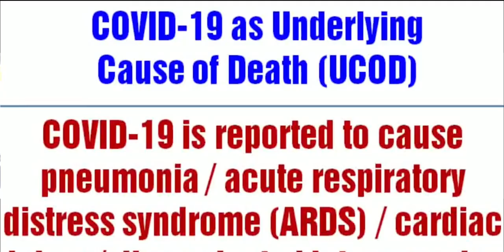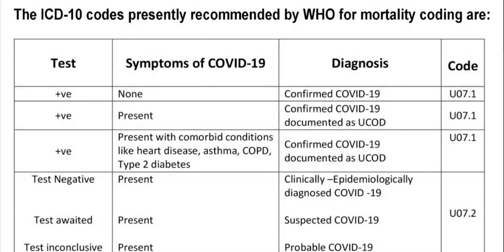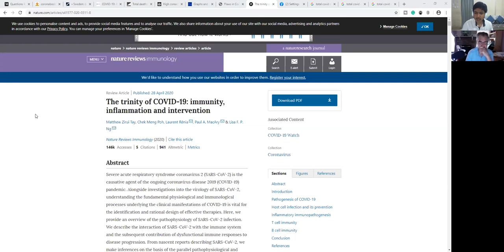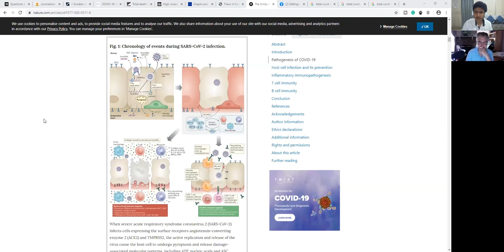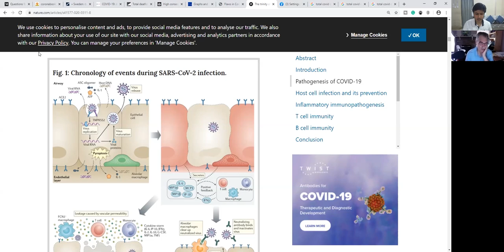Questioning the existence of the pandemic with researcher David Crowe !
This interview with researcher Mr.David Crowe goes into detail about the flaws in the pandemic theory. We present here information that would not be provided by your government, medical institutions and the mainstream media. The interview tells us about the urgency of investigating the mainstream narrative on the current pandemic and find reliable information instead of propaganda.

6) Why the virus hasn't been isolated and therefore Koch's postulates haven't been satisfied

I would like to thank Mr. David Crowe for his valuable time and knowledge and do contact him if you have any questions and doubts...